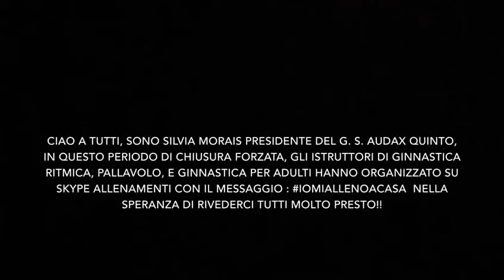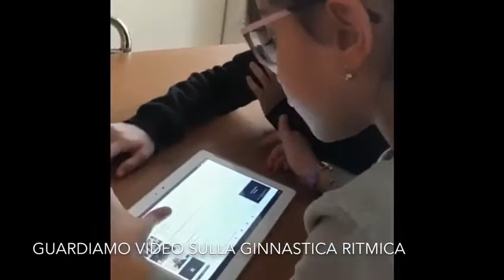Audax Quinto: "Andrà tutto bene!"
iomiallenoacasa è lo slogan scelto dalle istruttrici di pallavolo, ginnastica ritmica e per adulti per affrontare gli allenamenti a casa. Ecco il video realizzato dalla polisportiva della presidente Silvia Morais.